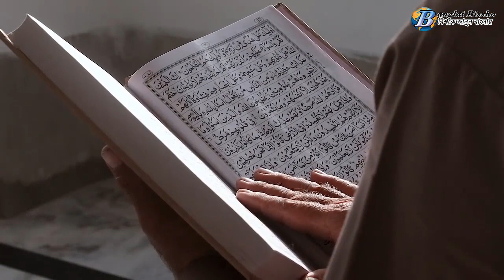সিরিয়া । ইতিহাস ও দেশ পরিচিতি । মানবতা যেখানে বিপন্ন । Syria । Banglai Bissho । বাংলায় বিশ্ব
সিরিয়া, নিরীহ জন-সাধারণের চোখের পানিতে ভেসে যাওয়া এক জনপদের নাম । এক যুগ ধরে দেশটিতে  চলছে গৃহযুদ্ধ। এরই মধ্যে নিহত হয়েছে পাঁচ লাখের অধিক লোক, আহত অন্তত ১০ লাখ । দেশ ছাড়তে বাধ্য হয়েছে দেশটির প্রায় অর্ধেক মানুষ। খাবার, পানি, আহতদের চিকিৎসা, রাতে মাথা গোঁজার ঠাঁই— সবই তাদের কাছে একটি অলীক স্বপ্নমাত্র। মানবতা আজ সেখানে ভূলুণ্ঠিত। এক সময়ের সমৃদ্ধ দেশটি এখন রীতিমতো ধ্বংসস্তূপ, যুদ্ধের ভারে শ্রান্ত। ২০১১ সালের মার্চে দেশটিতে যে সংকটের সূচনা, আজও তার সমাধান হয়নি। দেশটিতে এক মুসলমানের    হাত আরেক মুসলমানের রক্তে রঞ্জিত হচ্ছে । এ যেন রক্তের হোলি উৎসব ।

🚫 If you find any inappropriate use of your copyrighted content (Footage, Photo, Music) in this video, please do not report me, take your time to contact us via mail, and we will respond within 48 hours -